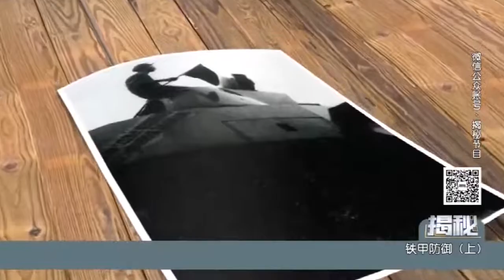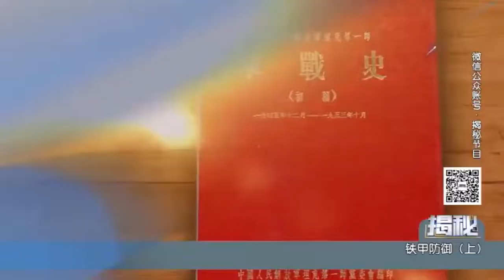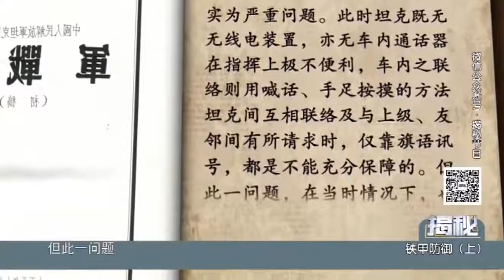揭秘：我军首支坦克大队成立背后的故事，抢来的“功臣”号